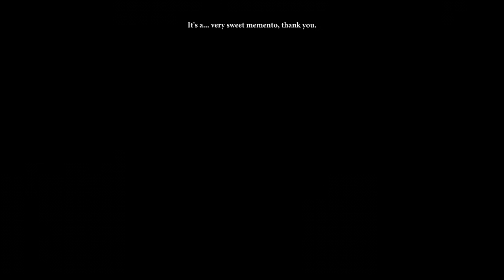Dragon Age 2 with Commentary [Part 64]: DRAGON BATTLE CHAMPION ARMOR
WE FINALLY GET THE ULTIMATE ARMOR WOOOO
Thanks for giving advice, Frograider! Sorry I was too impatient, but the battle didn't go *too* badly ;D